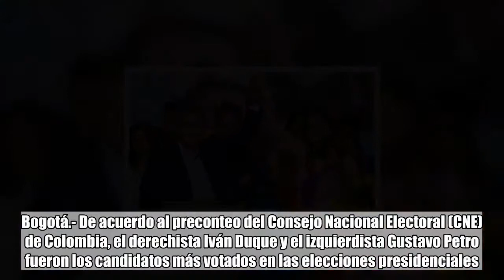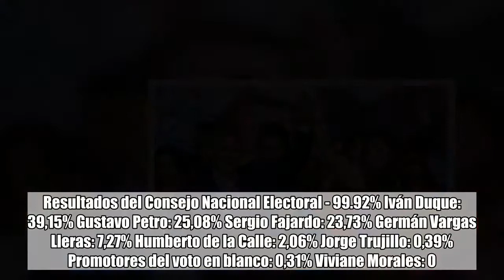Iván Duque y Gustavo Petro irán por segunda vuelta en elecciones de Colombia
Foto propiedad de: Fernando Vergara / AP  Luego de realizado el preconteo del Consejo Nacional Electoral del país cafetero, estos dos candidatos disputarán la elección presidencial de Colombia en la segunda vuelta.   Bogotá.- De acuerdo al preconteo del Consejo Nacional Electoral (CNE) de Colombia, el derechista Iván Duque y el izquierdista Gustavo Petro fueron los candidatos más votados en las elecciones presidenciales. Duque, abogado uribista con estudios en EU, lideró con 39% de los votos, mientras que Petro, ex guerrillero, alcanzó cerca del 25%. La tendencia fue reportada por el CNE con base al conteo de 99.96% de las mesas de votación y 53.56% de los votos totales. La segunda vuelta, misma que definirá el presidente del país sudamericano, se llevará a cabo el próximo 17 de junio. Resultados del Consejo Nacional Electoral - 99.92% Iván Duque: 39,15% Gustavo Petro: 25,08% Sergio Fajardo: 23,73% Germán Vargas Lleras: 7,27% Humberto de la Calle: 2,06% Jorge Trujillo: 0,39% Promotores del voto en blanco: 0,31% Viviane Morales: 0.21%